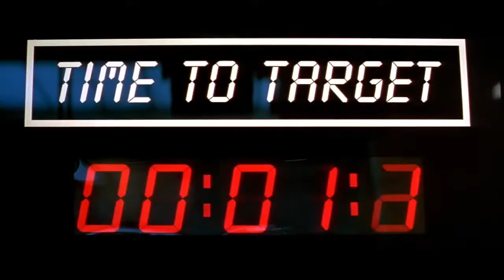GOLDENEYE (1995) trailer: Pierce Brosnan, Izabella Scorupco, Famke Janssen. -Martin Campbell-